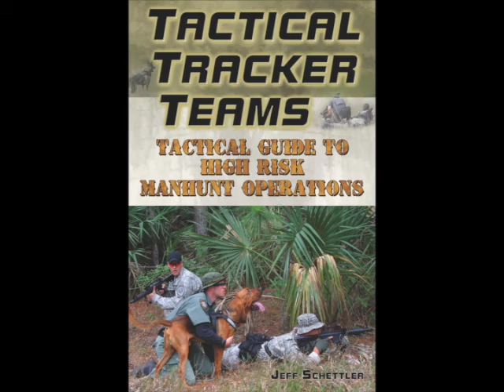Kalos Compilation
Kalos will be a very large GSD patrol dog.  He is an exceptional trailer and will be fantastic at detection.